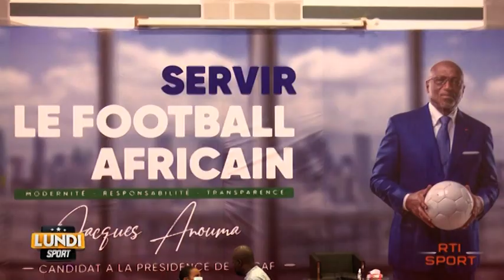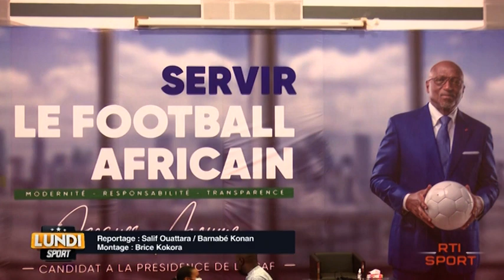Lundi Sport | Foot Inter : Election caf - L'offensive de Jacques Anouma